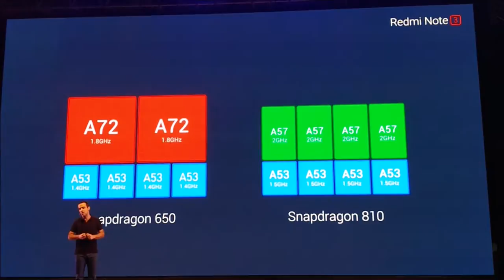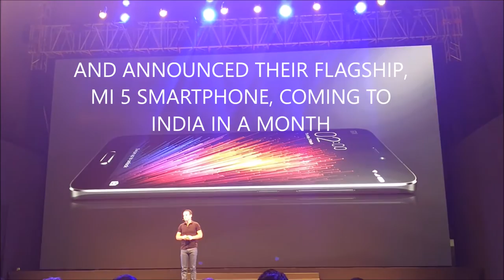i Rode the Xiaomi NineBot Mini & it was SUPER COOL Featuring Hugo Barra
Recently, I travelled to New Delhi for Xiaomi Redmi Note 3 smartphone launch event. And guess what did I found there? A NineBot Segway. NO, it's not launched in India.

It was my first time riding on a Segway, I have tried a unicycle, but this is way COOL than riding a unicycle. Watch the second video, I'm planning to create a VLOG series based on my small adventures as an Explorer. Hope you guys like it and will support me. Give your feedback, I would love to hear about your ideas on how I can improve these videos.